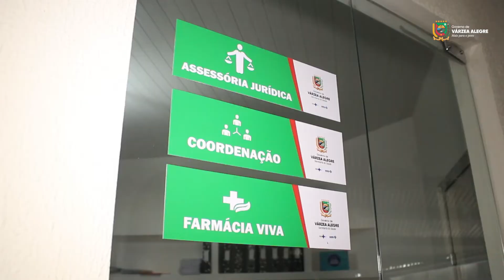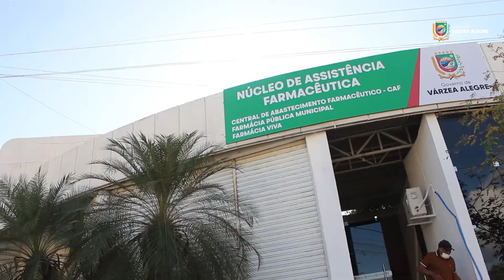Núcleo de Assistência Farmacêutica, agora funcionando na área central da cidade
Hoje e sempre em atenção à nossa gente. Entregamos nesta manhã de sábado, 06 de agosto, o Núcleo de Assistência Farmacêutica, agora funcionando na área central da cidade.
Agindo sempre com respeito e priorizando o nosso povo. Vamos continuar fazendo muito mais.